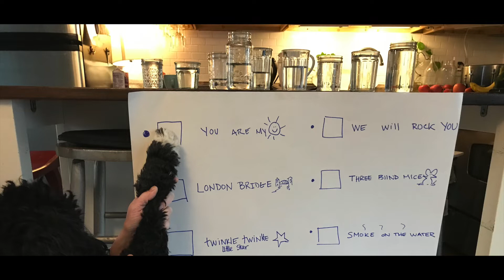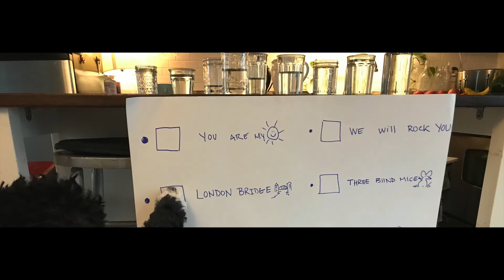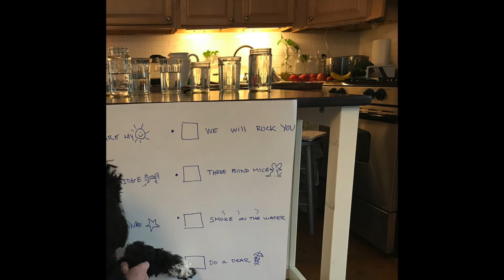Name That Tune